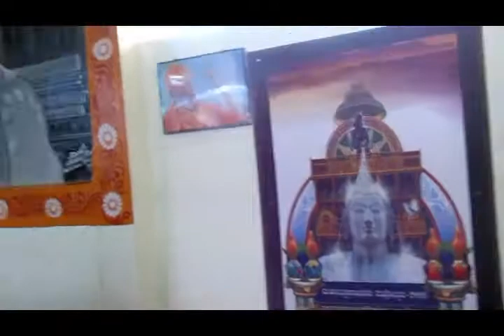Shravanabelagola Mahamastakabhisheka(श्रवणवेलगोल) Gommateshwara Bahubali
श्रवणवेलगोल हासन जिला में स्थित एक शहर है।यह बंगलुरु से १५८ कि॰मी॰ दूर स्थित है।यह एक प्रसिद्ध जैन तीर्थ है। कन्नड़ में 'वेल' का अर्थ होता है श्वेत, 'गोल' का अर्थ होता है सरोवर।शहर के मध्य में एक सुंदर श्वेत सरोवर के कारण यहां का नाम बेलगोला और फ़िर श्रवणबेलगोला पड़ा।

यह स्थान विंध्यगिरि और चंद्रगिरि के मध्य स्थित है।विंध्यगिरि पर 7 तथा चंद्रगिरि पर 14 जैन मंदिर हैं। एक श्री बाहुबली स्वामी का मंदिर है।

चंद्रगुप्त के विस्तृत राज्य की जानकारी तो हमे तमिल ग्रंथ अहनानूर तथा मुरनानूर से भी प्राप्त होती है।जैन ग्रंथों के अनुसार अपने जीवन के अंतिम समय में चंद्रगुप्त मौर्य ने जैन परंपरा के अनुसार श्रवणबेलगोला में अपने शरीर का त्याग कर दिया।

महामस्तकाभिषेक,महा और मस्तकाभिषेक जिसका अर्थ होता है, बड़े स्तर पर आयोजित होने वाला अभिषेक। सबसे प्रचलित महामस्तकाभिषेक गोमटेश्वर बाहुबली का होता है जो १२ वर्ष के अन्तराल पर दक्षिण भारत के कर्नाटक राज्य के श्रवणबेलगोला शहर में आयोजित किया जाता है। यहाँ पर भगवान बाहुबली की १८ मी. उँची एकाश्म मूर्ति स्थापित है। अगला महामस्तकाभिषेक 2030 ई. में होगा।यह अभिषेक जल, इक्षुरस, दुध, चावल का आटा, लाल चंदन, हल्दी, अष्टगंध, चंदन चुरा, चार कलश, केसर वृष्टि, आरती, सुगंधित कलश, महाशांतिधारा एवं महाअर्घ्य के साथ भगवान नेमिनाथ को समर्पित किया जाता है।

Shravanabelagola is a town located near Channarayapatna of Hassan district in the Indian state of Karnataka and is 144 km from Bangalore.The Gommateshwara Bahubali statue at Shravanabelagola is one of the most important tirthas (pilgrimage destinations)in Jainism,one that reached a peak in architectural and sculptural activity under the patronage of Western Ganga dynasty of Talakad.Chandragupta Maurya died here in 298 BCE after he became a Jain monk and assumed an ascetic life style.

The Mahamastakabhisheka, refers to the abhiṣheka (anointment)  of the Bahubali Gommateshwara Statue located at Shravanabelagola.It is an important Jain festival held once in every 12 years. It is an integral part of the ancient and composite Jain tradition. The festival is held in veneration of a 17.3736 metres (57.000 ft) high monolithic statue of the Siddha Bahubali.

Jain Temples Near Shravanbelagola:
1:Jinanathapura Ancient Jain Temples - 3 KMs
2:Kambadahalli Ancient Jain Temples - 18 KMs
3:Aratipura Jain Heritage CenterTemples - 100 KMs
4:Mayasandra  Digambar Jain Mandir - 55 KMs
5:Markuli Ancient Jain Temple - 45 KMs

Shravanabelagola has two hills, Chandragiri and Vindhyagiri.Acharya Bhadrabahu and his pupil Chandragupta Maurya are believed to have meditated there.Chandragupta Basadi, which was dedicated to Chandragupta Maurya, was originally built there by Ashoka in the third century BC. Chandragiri also has memorials to numerous monks and Śrāvakas who have meditated there since the fifth century AD,including the last king of the Rashtrakuta dynasty of Manyakheta. Chandragiri also has a famous temple built by Chavundaraya.

The 58-feet tall monolithic statue of Gommateshwara is located on Vindyagiri Hill.It is considered to be the world's largest monolithic statue. The base of the statue has an inscriptions in Prakrit,dating from 981 AD. The inscription praises the king who funded the effort and his general,Chavundaraya,who erected the statue for his mother. Every twelve years,thousands of devotees congregate here to perform the Mahamastakabhisheka, a spectacular ceremony in which the statue is anointed with Water, Turmeric, Rice flour, Sugar cane juice,Sandalwood paste, saffron, and gold and silver flowers.Recently Mahamastakabhisheka was held in 2018 during feb month.The next Mahamastakabhisheka will be held in 2030.The statue is referred to as Gommateshwara by Kannadigas, but the Jains refer to the same as "Bahubali".

Shravanabelagola, nestled by the Vindhyagiri and Chandragiri Hills,protected by the monolith Bhagwan Bahubali, and home to over 2,300 years of Jain heritage, is a veritable picture postcard of our history and heritage spanning the centuries. In the town of Shravanabelagola, stands a colossal rock-cut statue of Lord Gommateshwara Shri Bahubali. About eight hundred odd inscriptions which the Karnataka Archeological Department has collected at the place are mostly Jaina and cover a very extended period from 600 to 1830 A.D. Some refer even to the remote time of Chandragupta Maurya and also relate the story of the first settlement of Jains at Shravanabelagola. That this village was an acknowledged seat of learning is proved from the fact that a priest from here named Akalanka was in 788 A.D. summoned to the court of Himasitala at Kanchi where having confuted the Buddhists in public disputation, he was instrumental in gaining their expulsion from the South of India to Ceylon.

Halebidu is also part of the route followed by the luxury tourist train, the Golden Chariot.